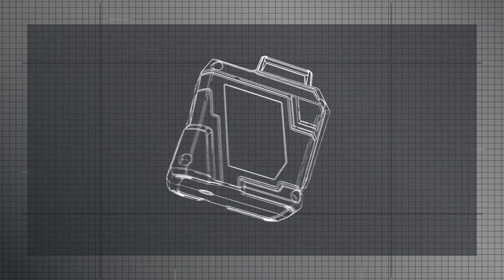SKIL 1960 Lithium-Ion self-levelling 360° cross line laser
- The SKIL 1960 is a versatile 360° cross line laser that is ideal for making a laser projection across a room. It projects accurate horizontal, vertical or even crossed laser lines. This cross line laser has an integrated Lithium-Ion battery that can easily be charged through the built-in micro USB charging port. The laser lines are levelled automatically in the self-levelling mode. And when you’re working on a DIY job that doesn’t require a levelled projection, you can easily switch to the manual levelling mode. This allows you to project diagonal lines, for example when installing handrails. Thanks to the working range of up to 20 metres, a compact design with softgrip and simple user interface, the SKIL 1960 offers a great solution for your 360° levelling jobs. And last but not least, the convenient battery-level indicator clearly shows how much battery capacity remains.